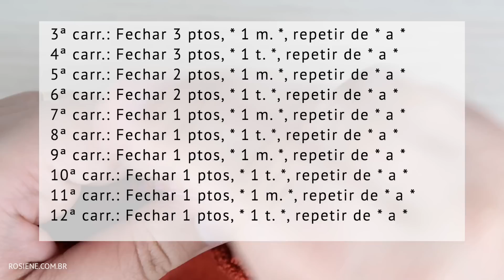✅ Cardigan / Gardigã em Tricô [parte 2] #60 - Passo a passo por Rosiene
Vídeo aula da receita de como tricotar um lindo cardigan - parte 2 - bem detalhada e completa.

💕 Tenha acesso a conteúdos exclusivos e vários benefícios!!!

Se você ama tricotar você está no lugar certo! Clica para SE INSCREVER GRÁTIS caso você ainda não seja inscrita e assim você terá acesso vários vídeos de TRICÔ toda semana além do BATE PAPO ao vivo!